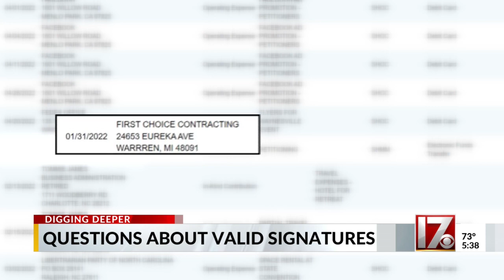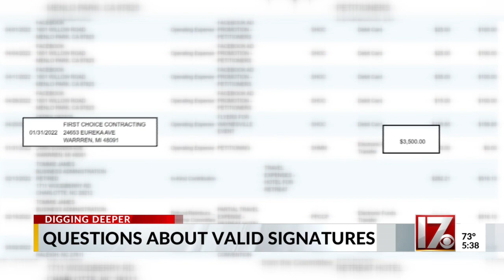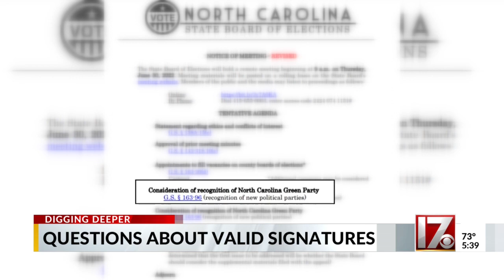Green Party signatures in question in North Carolina